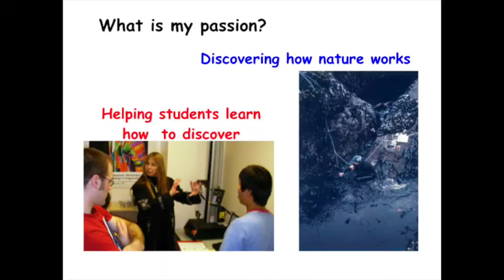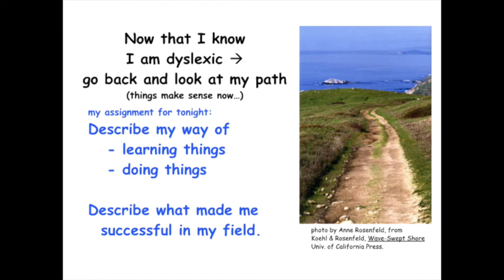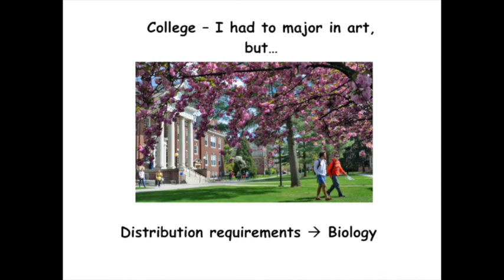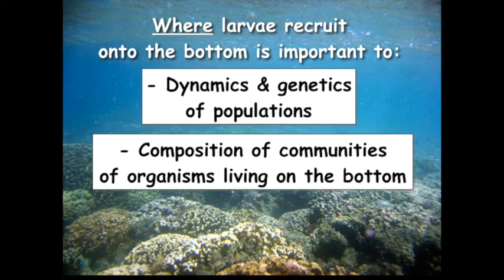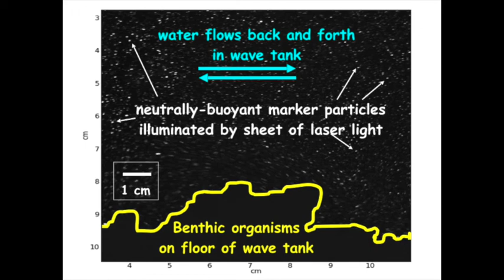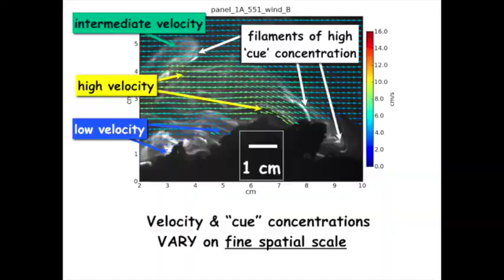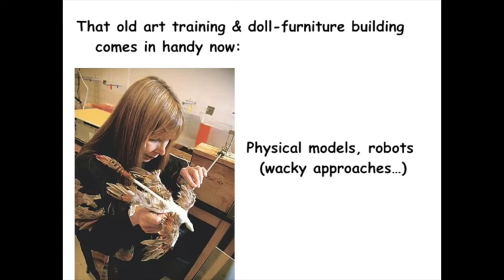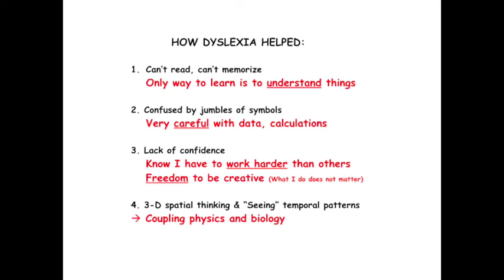Dyslexic Advantage - MacArthur Genius Biologist Dr Mimi Koehl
Conference on Dyslexia and Innovation - Dr Mimi Koehl, Professor of Integrative Biology at UC Berkeley and MacArthur Genius Fellow shares her dyslexia story from artist, to biologist, to innovative scientist at the intersection of many disciplines.